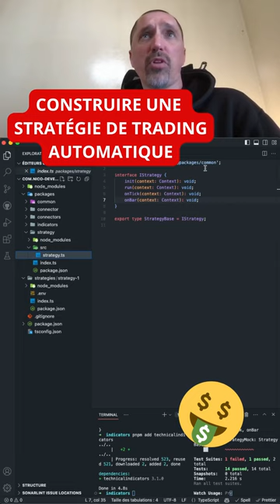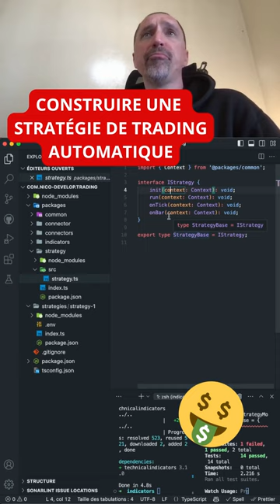Construire une Stratégie de trading automatique